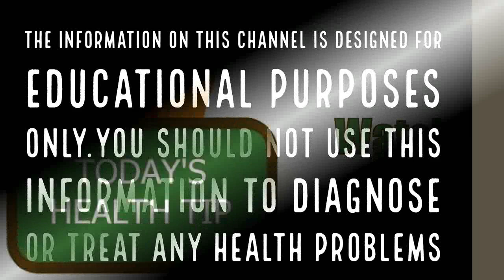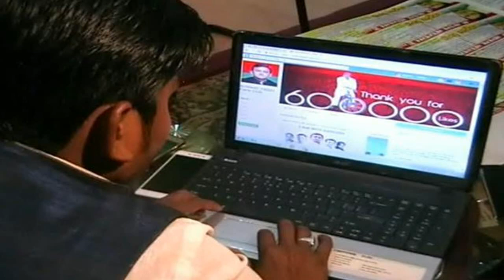ലാപ്ടോപ്പ് മടിയിൽ വെക്കല്ലേ||Health Tips Malayalam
ലാപ്പ് ടോപ്പുകൾ വിവിധ ഫ്രീക്വൻസികളിൽ വൈദ്യുത കാന്തിക തരംഗങ്ങൾ പ്രസരിപ്പിക്കുന്നു . ഇവ മനുഷ്യശരീരത്തിനു നന്നെ ദോഷകരമാണ്.. മടിയിൽ വെക്കുമ്പോൾ അത് വയറിനോട് ചേർന്നിരിക്കുകയും ശരീരത്തിലെ പല പ്രധാന അവയവങ്ങളും റേഡിയേഷനു വിധേയമാവുകയും ചെയ്യുന്നു. there are many side effects for using laptop at your lap